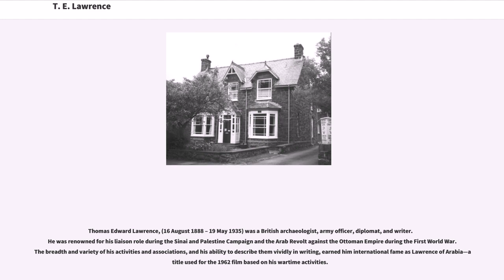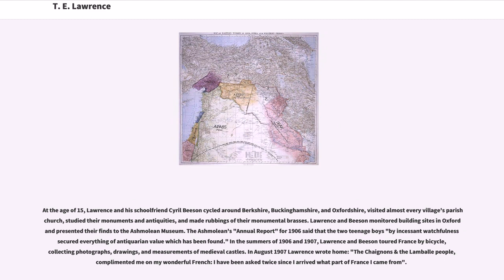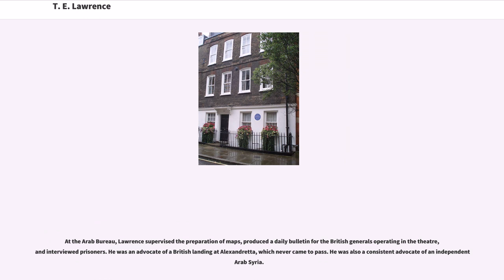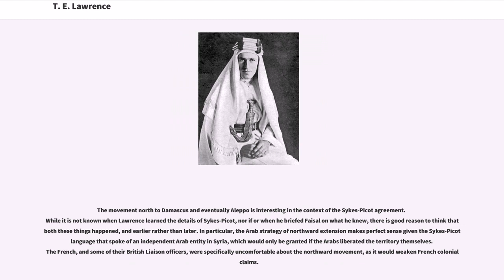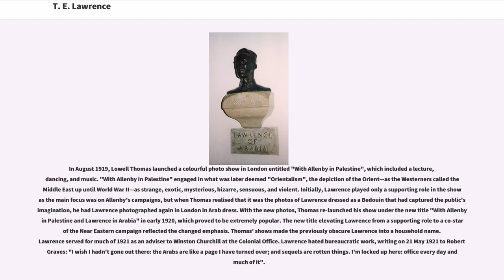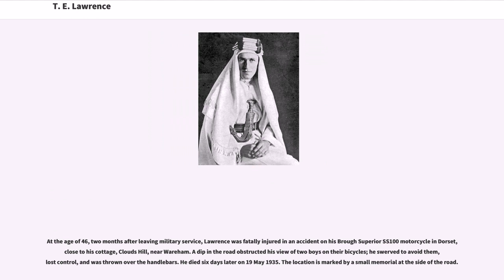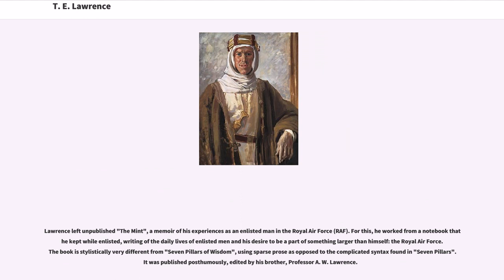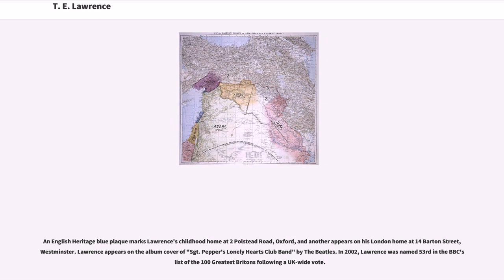T E Lawrence Biography الجاسوس الانجليزي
الجاسوس الانجليزي الذي ساعد علي هدم الخلافة العثمانية في الجزيرة العربية